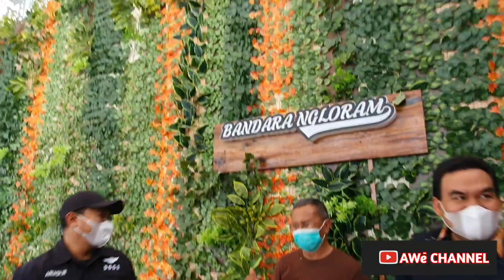Bos Jawa Pos Grup sengaja ke Bandara Ngloram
Dahlan Iskan mengunjungi bandara Ngloram